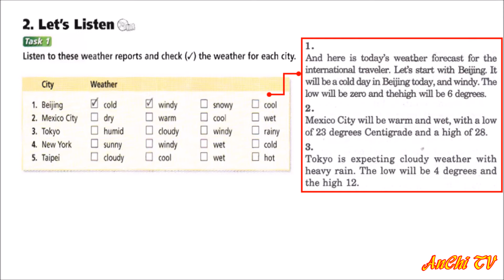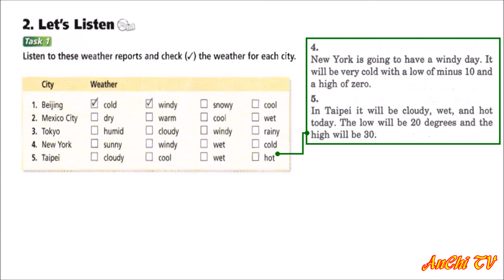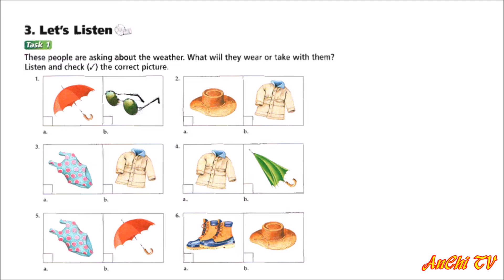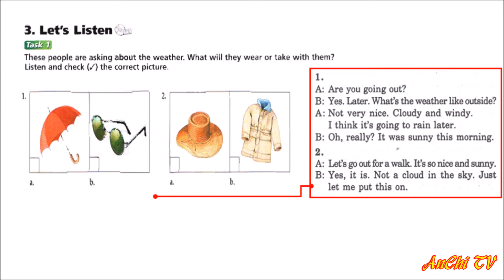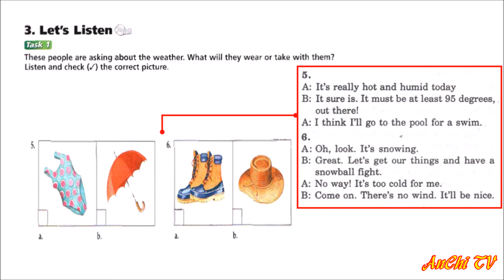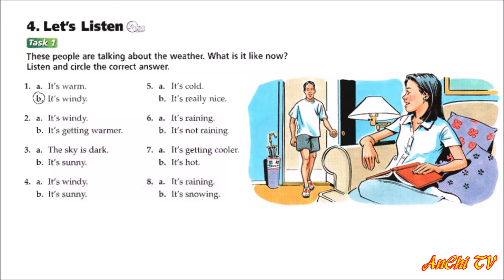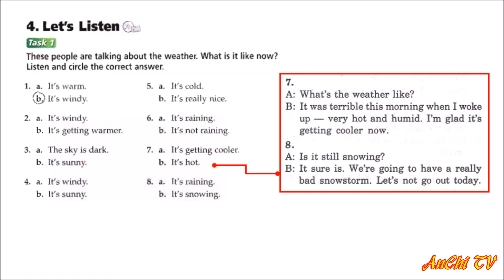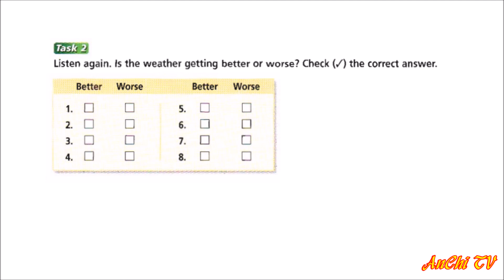Unit 17 The Weather - Tactics for Listening Basic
Unit 17 The Weather
Tactics for Listening Basic 2nd Edition